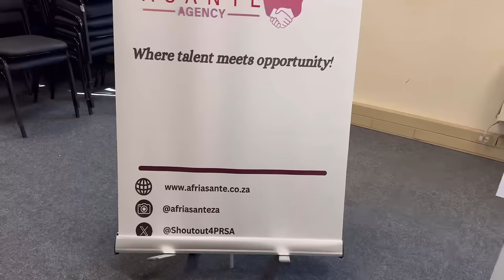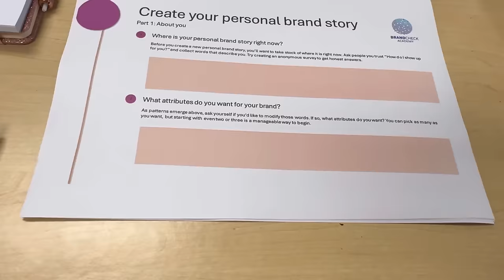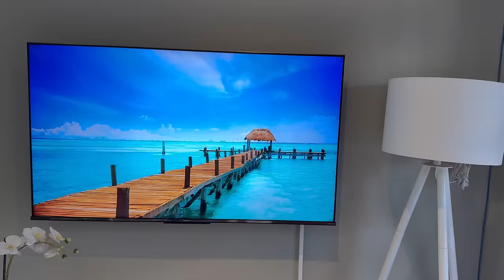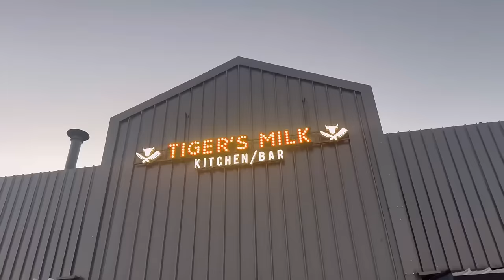Vlog: our home broken into..😒 | Home decor | 1st influencer event